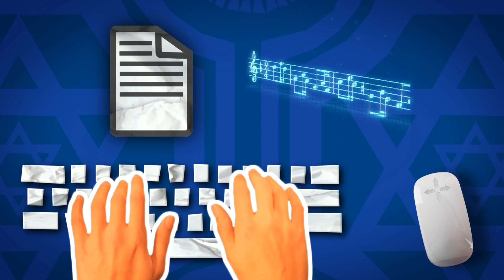"Hava nagila" 7 вариантов еврейской мелодии под любое настроение.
Хаванагила еврейскиепесни израиль Популярная еврейская мелодия " Хава Нагила" известна далеко за пределами Израиля. Очень популярна песня и еврейский танец "Hava nagila" по всему миру. Представляем вашему вниманию 7 интересных вариантов в современной обработке "Hava nagila".
00:00 Шуточная заставка с узнаваемой мелодией "Хава Нагила"
00:20 Хава Нагила Женский вокал и красивая тема с барабанами: Караван"
04:24 Хава Нагила Аккордеон Соло Западной стена, Иерусалим Израиль
05:56Побережье мёртвого моря и курорты Израиля и  Еврейский джаз на тему: Hava nagila
08:37 Еврейский мотив на тему:Hava nagila и красивые виды Хайфа Гарденс
10:46 Хава Нагила мотив и смена времени суток в пустыне Израиля, остатки крепости Масада
12:43 Красное море и коралловый риф  и Хава Нагила мотив с кларнетом.